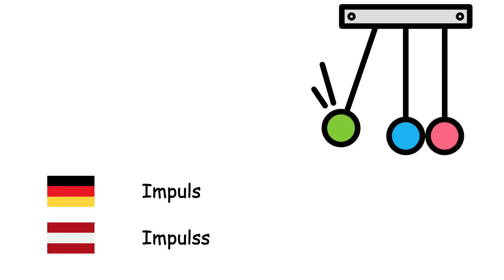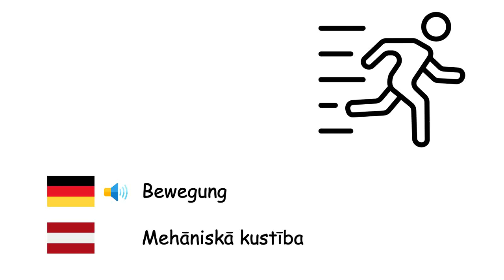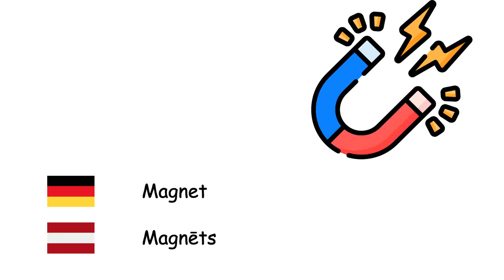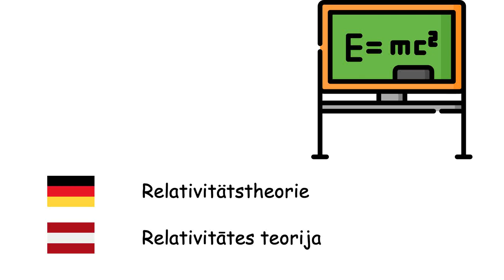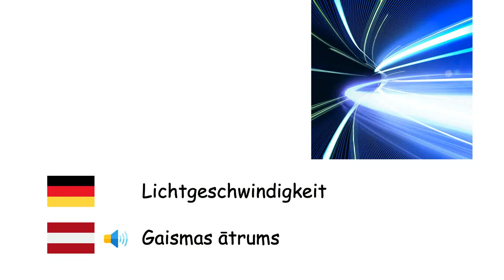Physik (Lettische Sprache) (de-lv)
Fone TV
de-lv-32
Fizika (Latviešu valoda)
Energie - Enerģija
Masse - Masa
Gewichtskraft - Svars
Volumen - Tilpums
Dichte - Blīvums
Elektrizität - Elektrība
Impuls - Impulss
Geschwindigkeit - Momentānais ātrums
Beschleunigung - Paātrinājums
Bewegung - Mehāniskā kustība
Kraft - Spēks
Reibung - Berze
Rolle - Trīsis
Hebel - Svira
Druck - Spiediens
Transistor - Tranzistors
Leistung - Jauda
Elektrische Spannung - Spriegums
Magnet - Magnēts
Maschine - Mašīna
Motor - Dzinējs
Gravitation - Gravitācija
Relativitätstheorie - Relativitātes teorija
Elektrischer Strom - Elektriskā strāva
Diode - Diode
Wärme - Siltums
Frequenz - Frekvence
Elektrische Ladung - Elektriskais lādiņš
Quark - Kvarki
Antimaterie - Antiviela
Lichtgeschwindigkeit - Gaismas ātrums
Optik - Optika
Ultraviolettstrahlung - Ultravioletais starojums
Infrarotstrahlung - Infrasarkanais starojums